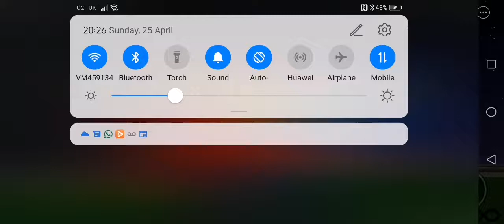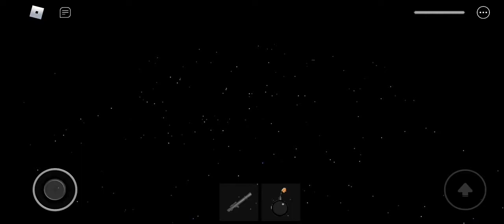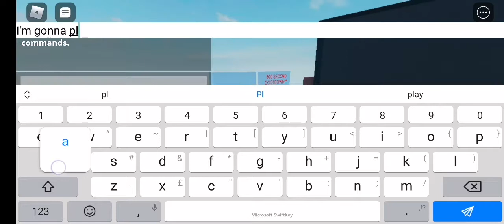Ok we are gonna go Boom!